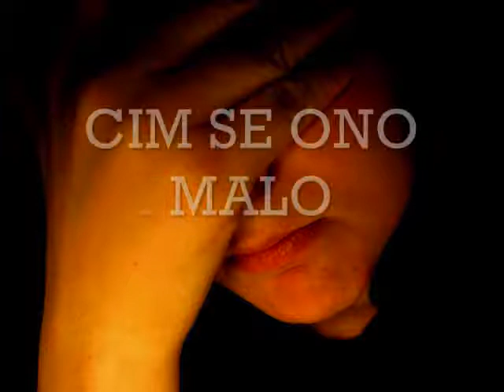ZUJA.( Poezija by: Nijaz Mujdanovic )